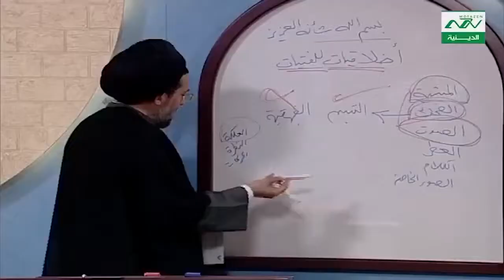العلكة , هل يليق بفتاة مسلمة أن تعلك بالشارع ؟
العلكة , هل يليق بفتاة مسلمة أن  تعلك بالشارع ؟ -  السيد سامي خضرا
تقبل الله أعمالكم